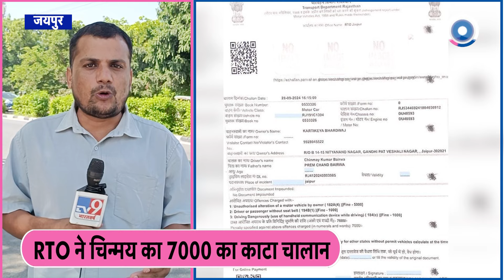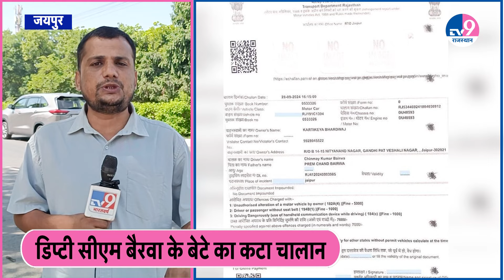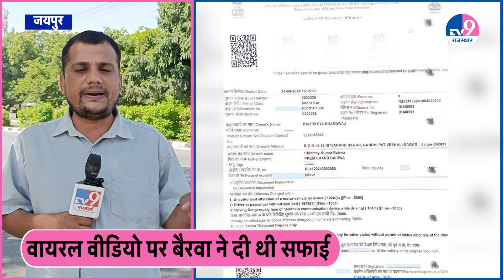Deputy CM PremChand Bairwa की बढ़ी मुश्किल, कोर्ट पहुंचा बेटे की रील वाला मामला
Deputy CM Prem Chand Bairwa के बेटे पर एक्शन, RTO ने काटा मोटा चालान
Rajasthan Deputy CM's Son Fined : राजस्थान के डिप्टी सीएम प्रेमचंद्र बैरवा के बेटे का बिना सीट बेल्ट के गाड़ी चलाने, बिना मंजूरी के मॉडिफिकेशन और हाथ में कम्यूनिकेशन डिवाइस लेकर खतरनाक ड्राइविंग करने पर चालान काटा गया। यह वीडियो सोशल मीडिया पर वायरल हुआ था, जिसके बाद विभाग ने कार्रवाई की। डिप्टी सीएम ने अपने बच्चे का बचाव किया।
TV9 Rajasthan अब आपके WhatsApp पर.